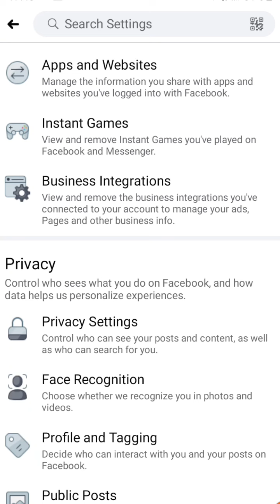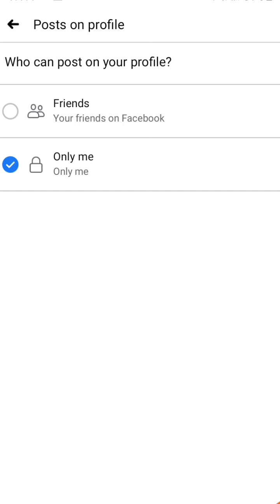Facebook timeline မွာသူငယ္ခ်င္းရဲ႕ Postပိတ္နည္း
Facebook timeline မွာသူငယ္ခ်င္းမ်ား
Postလာတင္မရေအာင္ထားနည္း

ေက်းဇူးတင္ပါတယ္